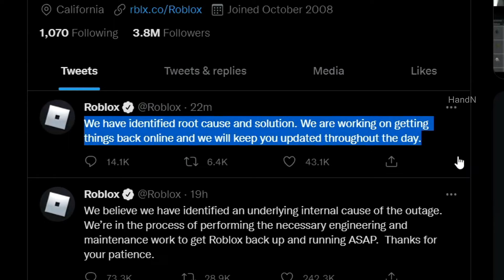Roblox update!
⭐USE CODE: HandN WHEN BUYING ROBUX OR PREMIUM!

--Find Me!--

[Follow me on Roblox to join my game!]

TAGS (IGNORE):
Why is roblox down
When roblox will be back
When roblox come back
When roblox will be fixed
When roblox goes down
When roblox is back
When will roblox come back
When roblox is down
Roblox got hacked??
When roblox will come back
When roblox will open
When roblox fixed
When roblox gonna get fixed
When roblox open

XOXO-HANDN-XOXO